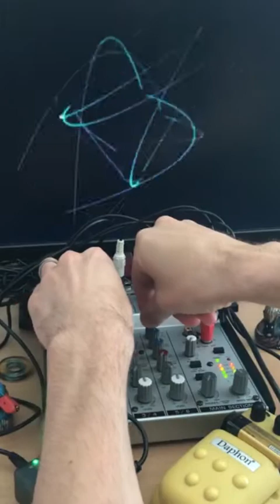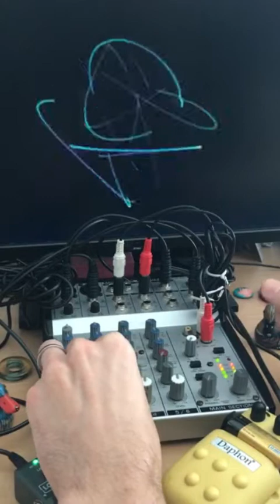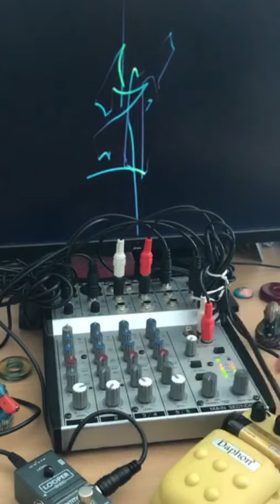NIMBY stream 15-05-2020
A live-stream I did, now synced with the better sound recording.